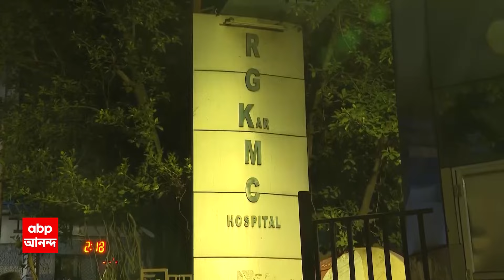RG Kar News: দেহ কেন হাইজ্যাক, কেন টাকা অফার? পুলিশের ভূমিকা নিয়েই প্রশ্ন তুলল চিকিৎসকের পরিবার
RG Kar News: 'টাকার বান্ডিল প্যাকেটে ভরে এনেছিল পুলিশ',বিস্ফোরক অভিযোগ RG করে নির্যাতিতার বাবা-মায়ের। দেহ কেন হাইজ্যাক, কেন টাকা অফার? জুনিয়র ডাক্তারদের প্রতিবাদে সামিল হয়েই পুলিশের ভূমিকা নিয়েই প্রশ্ন তুলল চিকিৎসকের পরিবার। 'টাকা দিতে চেয়েছিলেন ডিসি নর্থ', বিস্ফোরক অভিযোগ আর জি করে নির্যাতিতার বাবার। 'ভিডিওতে যা বলেছি বাধ্য হয়ে বলেছি', পুলিশের ভিডিও প্রসঙ্গে বিস্ফোরক নির্যাতিতার বাবা-মা।